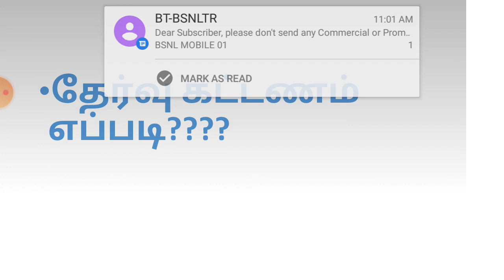Arrer All Doubts Clarification|Arrear Exam All Pass|Latest AU Update|Pls Subscribe|Thirubalaji N